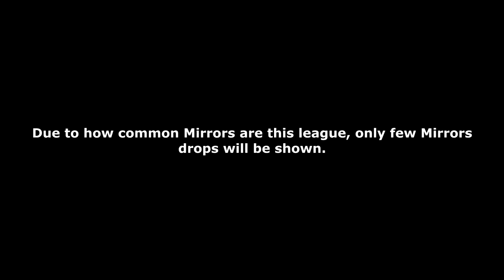Path of Exile 3.23: AFFLICTION DAY # 36-45 ASSets NOT LOADING, "THAT'S ALL I GOT?" RIPS and more...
100$ Patron: Robert
50$ Patrons:
- Anonymous
- Jeremy